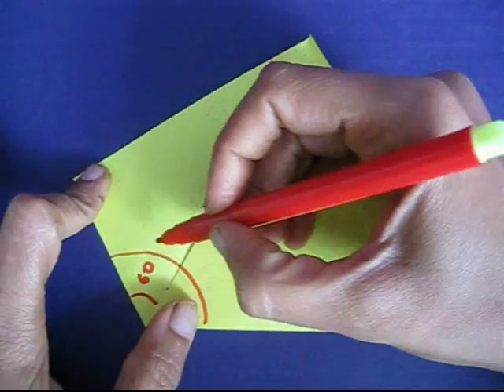PAPER PROTRACTOR | Punjabi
You can fold your very own PROTRACTOR with a square of paper. First fold the midline. Place one corner on the midline and move it up-down such that the crease passes through the other point. This will divide one edge into three equal angles of sixty-degrees each. You can see three equal sectors of sixty-degrees each. Tuck the flap in.
In this triangle one angle is 60-degrees; the other is the corner of the square – ninety degrees so the remaining third angle will be 30-degrees.
The top angle is 30-degrees, so the one below it will also be 30-degrees. As the full angle was ninety-degrees so the remaining angle will be 30-degrees. Fold this angle in half so that it becomes 15-degrees.
The top angle of this triangle will now be 30 + 15 = 45-degrees. As the left angle is 60-degrees so the remaining angle will be 75-degrees. This is because the sum of the angles of a triangle should add up to 180-degrees.
On opening up the 75-degree angle you will get 150-degrees. On opening the 60-degree angle you will get 120-degrees.
It is fun to fold your own protractor with a dozen different angles.